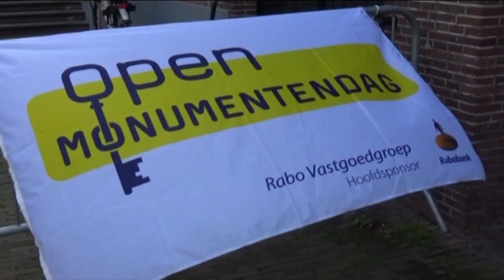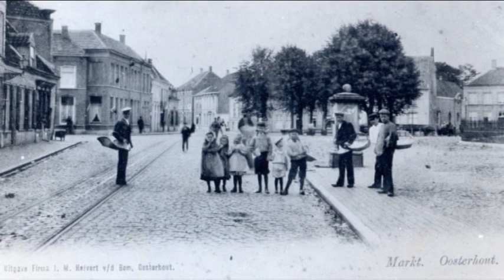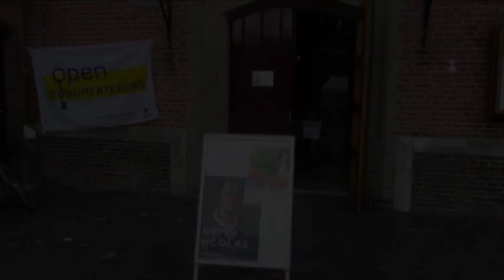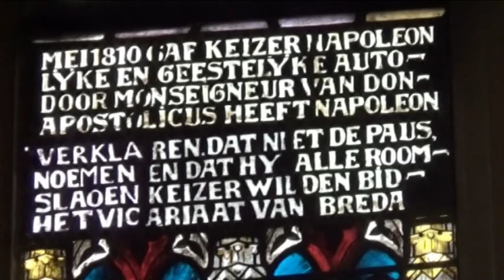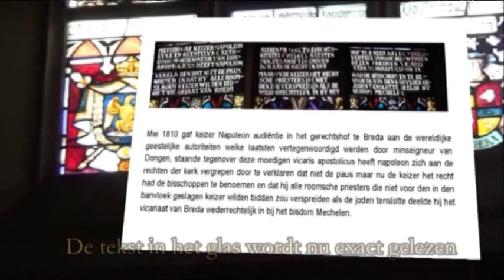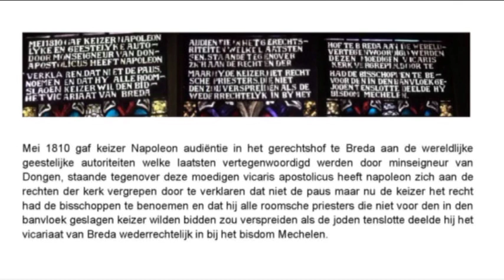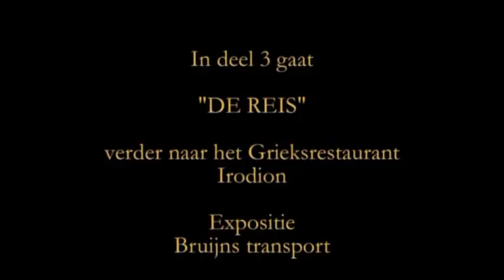Open Monumenten Oosterhout september 2014 deel 2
"OP REIS" Wij komen aan op de Markt. bezichtiging  van de ramen van glas in lood met opdracht van Napoleon, de tekst geschreven in de ramen, Jef van der Pas geeft hierover de uitleg. Annie Kuijpers leest wat er precies geschreven staat Muziek Blues & Rootsfestival. Verder met de paardentram naar de Leijsenhoek.